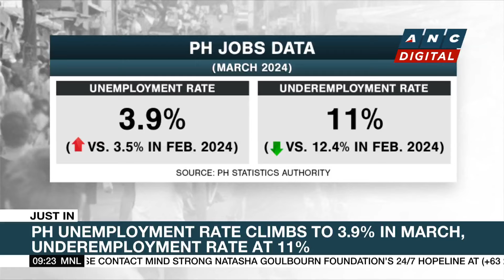DOF: OPEC fund to help in addressing right-of-way acquisition issues | ANC